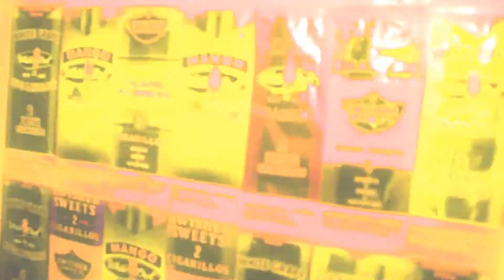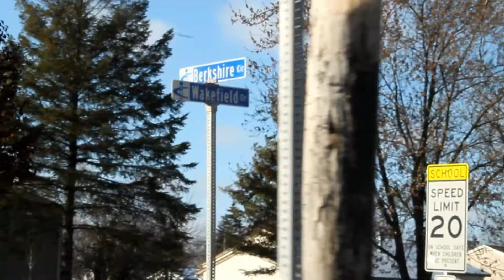RunThat - ''A Dope Boy's Life'' (Official Video)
Recorded and engineered by ToneTonic Productions. Film edited by ToneTonic Productions. Shout out to 4$e & AO Digital.